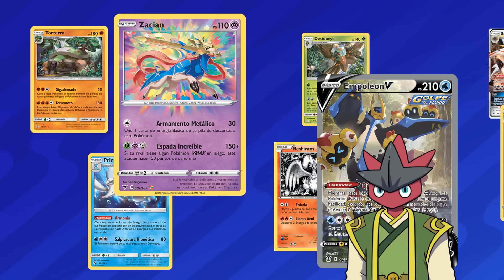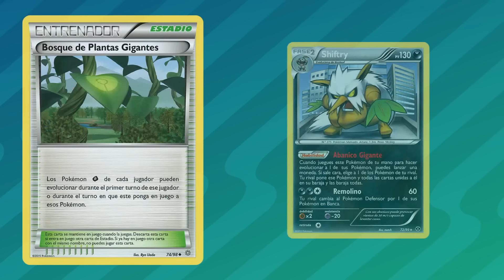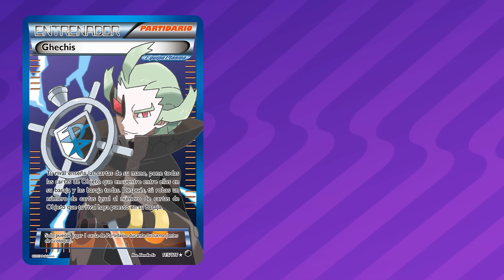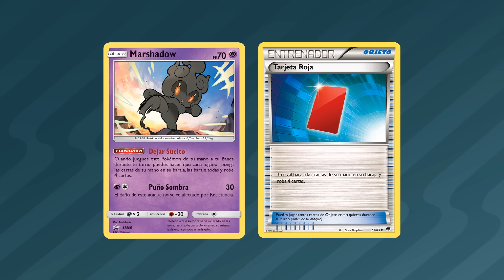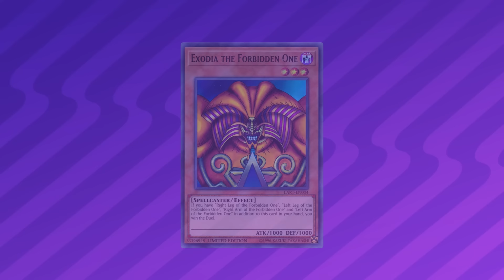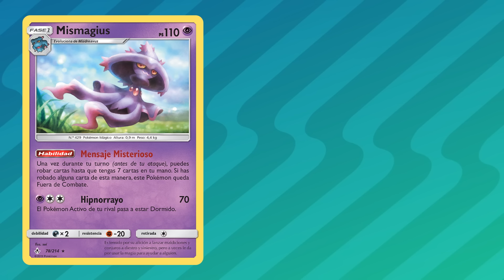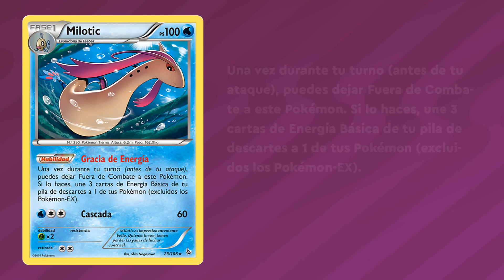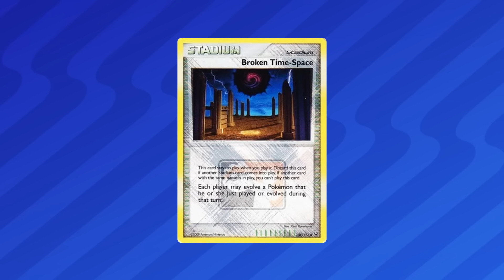Explicando las Cartas Prohibidas de Pokémon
Las cartas que más rotas de los formatos oficiales hacen acto de precencia. En esta ocasión explicaremos el funcionamiento de estas cartas y el porque fueron prohibidas.

Si quieren aprender a jugar el juego de Cartas les dejamos un tutorial muy bueno que hicimos

00:00 - Intro
01:36 - Bosque Siniestro
04:32 - Lysson Infinito
05:36 - Crueldad de Ghechis
07:28 - Peligro Jurásico
09:11 - Bolas
10:04 - Control
12:05 - Sin Habilidades
13:28 - Sopa de Letras
14:54 - Regreso en el Tiempo
15:40 - Bebé
16:14 - Estrategia Sucia
18:47 - Anti Eternatus
20:24 - Belleza Peligrosa
21:55 - Robo Celestial
23:28 - Fin